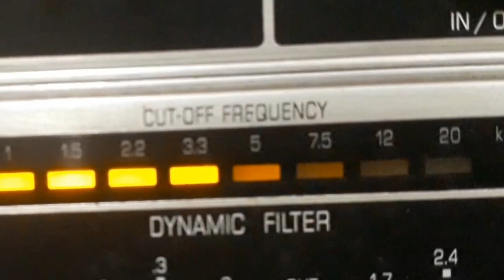WILSON FERNANDES - VENDAVAL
VENDAVAL - SAMBA CANÇÃO de UMBERTO SILVA - LUIZ MERGULHÃO com WILSON FERNANDES e ORQUESTRA - DIR.: GUERRA PEIXE. Disco CHANTECLER Nº 78-0555. Matriz C8P-1110. Tamanho 25cm. Lançado em fevereiro de 1962. * Guerra Peixe chamava-se César Guerra Peixe.